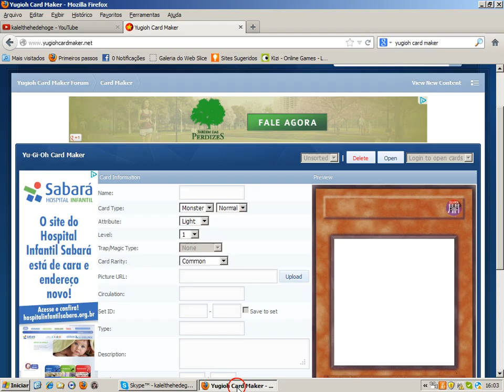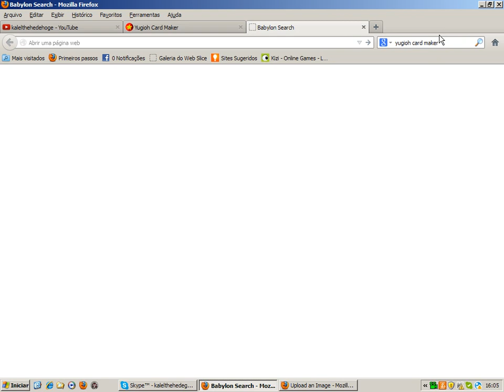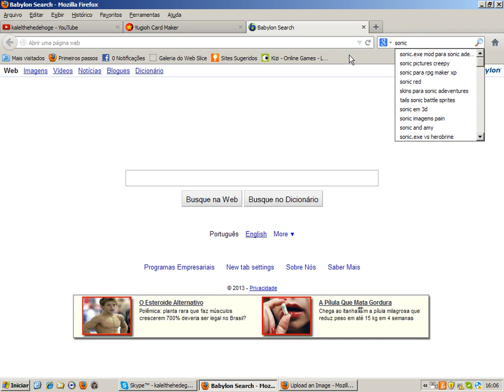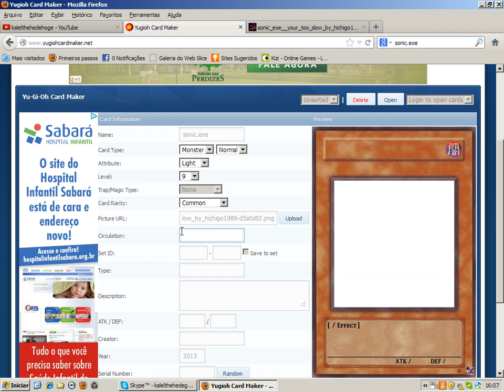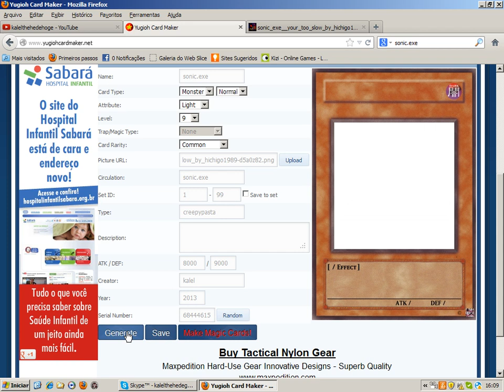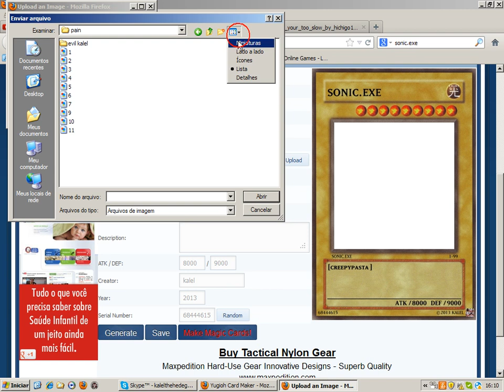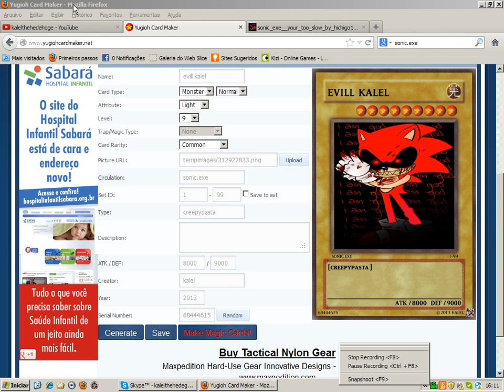como criar seu crad do yugioh